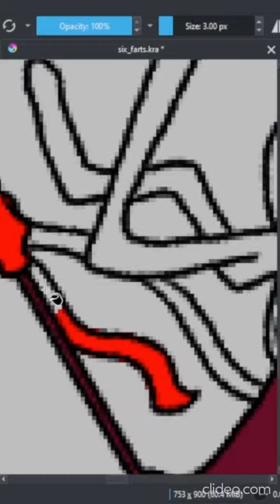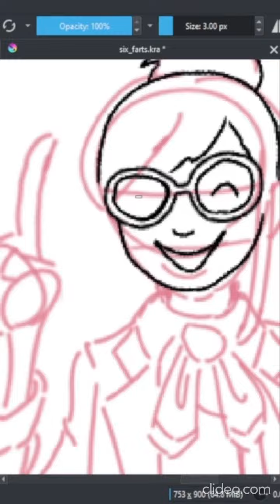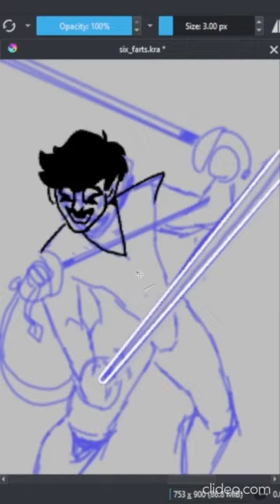six characters fanart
characters chosen by tumblr and instagram